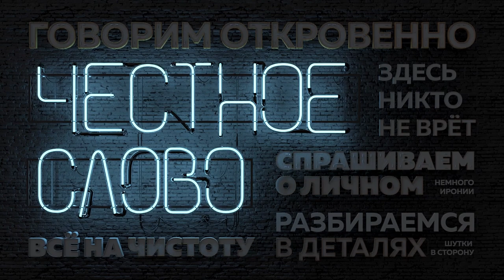«Честное слово»: Екатерина Землянова о феминизме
Екатерина Землянова, психолог, первая феминистка Барнаула, которая не боится высказываться публично. В откровенном диалоге с ведущей Марусей Загорска - о ложных шаблонах, отношениях без штампа, абортах и причем тут Пушкин.